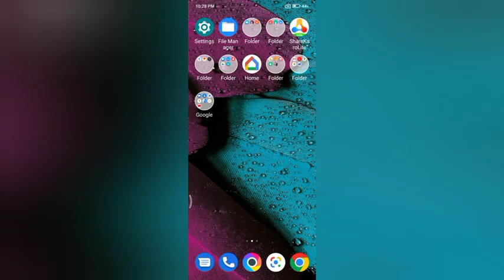How to enable s tarn on time mode In redmi go kesa kare | Redmi Go useful settings